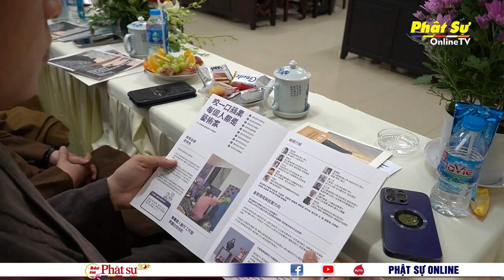TIỀN GIANG: LỄ KÝ KẾT GHI NHỚ HỢP TÁC GIÁO DỤC GIỮA TRƯỜNG TCPH TỈNH VÀ ĐẠI HỌC HOA PHẠM (ĐÀI LOAN)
TIỀN GIANG: LỄ KÝ KẾT GHI NHỚ HỢP TÁC GIÁO DỤC GIỮA TRƯỜNG TRUNG CẤP PHẬT HỌC TỈNH VÀ ĐẠI HỌC HOA PHẠM (ĐÀI LOAN)